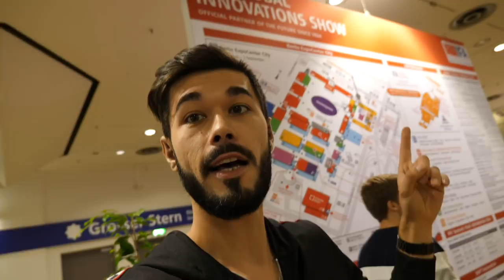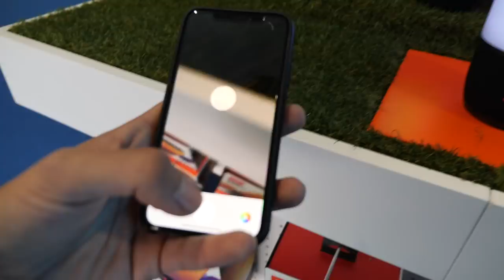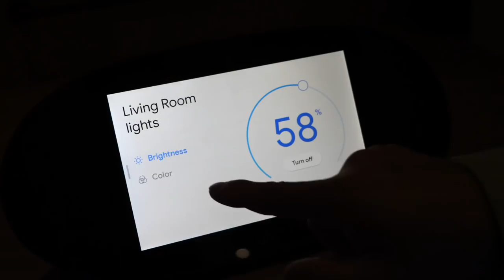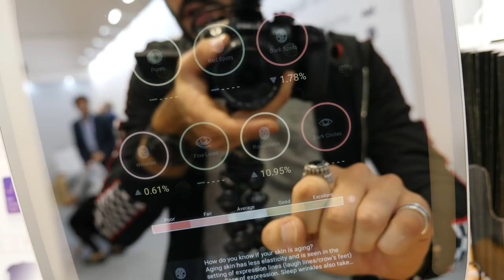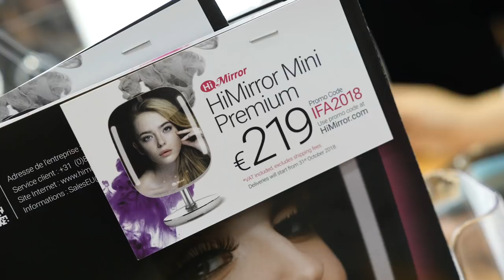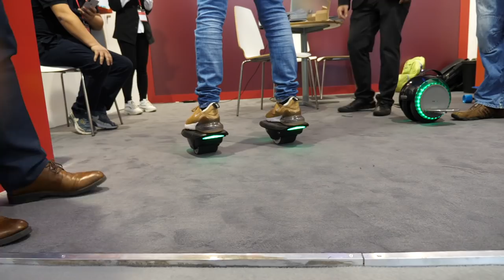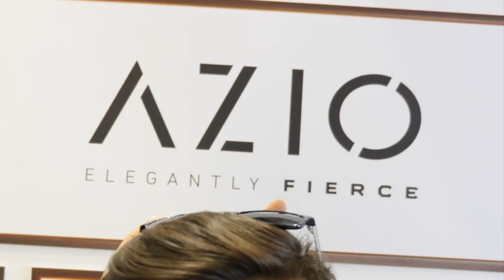HOVERSHOES & MIROIR CONNECTÉ : LES NOUVEAUX PRODUITS HIGH-TECH 2018 !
L'IFA : Le plus grand salon de la High-Tech d'Europe !
Hovershoes, miroir connecté, robots et enceintes waterproof : j'ai tout testé
🔻🔻🔻 Plein d'infos ci-dessous 🔻🔻🔻

Vidéo réalisée en partenariat avec JBL, merci à eux !

Pour info, La Link View et les PartyBox ne sont pas encore disponibles.

✅ Vidéo précédente :  TROUVER UN MAX D'OR : LA MEILLEURE TECHNIQUE !

●▬  ME SUIVRE  ▬●

J'aime vous partager mes projets, passions et découvertes sur les réseaux, soyez libres de me suivre :

●▬ JE RECOMMANDE CECI ▬●

Voici les derniers produits High-Tech dont je me suis équipé.
C'est testé, approuvé et recommandé

✅ OBJECTIF PRINCIPAL
✅ MEILLEUR MICRO
✅ DU VENT ?
✅ TRIPOD INDISPENSABLE
✅ ROTULE DU TRÉPIED
✅ GAGNER DU TEMPS
✅ LE MEILLEUR TRÉPIED
✅ SUPER ROTULE POUR TRÉPIED
✅ MEILLEURS ÉCLAIRAGES
✅ SAC DE TRANSPORT
✅ ECLAIRAGE COLORÉ
✅ PC PORTABLE GAMING ULTRA FIN
✅ MON MAC
✅ MON CASQUE BLUETOOTH
✅ MA GYROROUE, MON AMOUR

●▬  IMPORTANT  ▬●

Mes vidéos sont faites par passion depuis le début, et cela ne changera jamais !
Grâce à vous je vis mes rêves avec vous en vidéo. N'hésitez jamais à partager votre avis et vos questions dans les commentaires ou sur les réseaux, c'est très important pour moi. Merci de votre soutien les Geeks ❤

Vos likes et partages permettent à d'autres personnes de me découvrir, merci énormément 👍

XXXXXXXXXXXXXXXXXXXXXXXXXXXXXXXXXXXXXXXXXXXXXXX